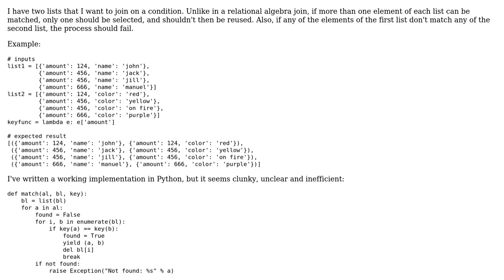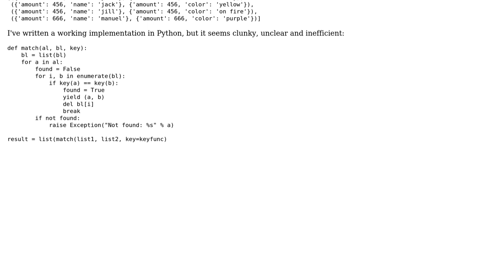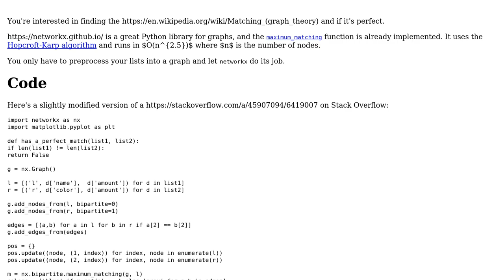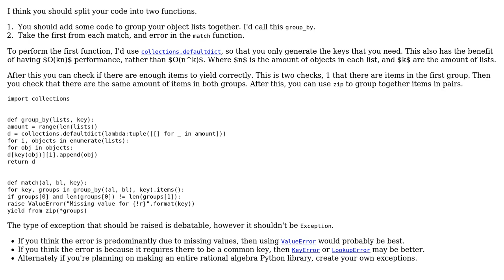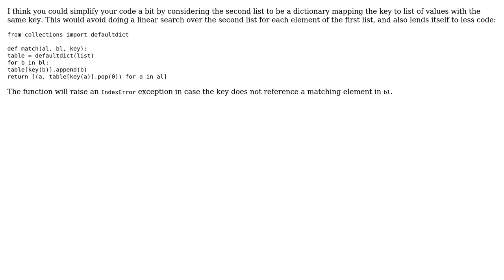Code Review: Pair elements of two lists by condition without reusing elements (3 Solutions!!)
Code Review: Pair elements of two lists by condition without reusing elements

With thanks & praise to God, and with thanks to the many people who have made this project possible! | Content (except music & images) licensed under CC BY-SA | Music | Images & others | With thanks to user Peilonrayz user Glorfindel user Frerich Raabe user Eric Duminil user Andre Parames and the Stack Exchange Network Trademarks are property of their respective owners. You are responsible for your own actions.